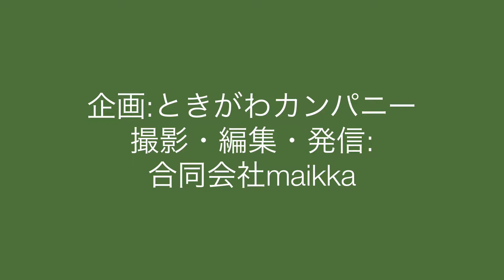595「カートンドッグ（２）」ミニ起業家向け講座：埼玉県比企郡で、セミナー/研修（比企起業塾）・本屋（しるし本）・林業支援（森林環境税の活用）を行なうときがわカンパニー（同）